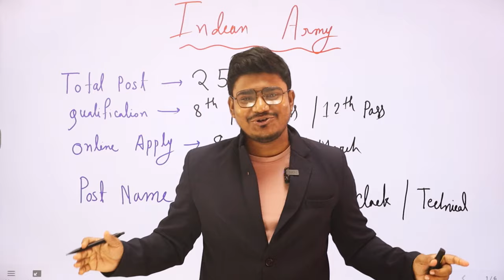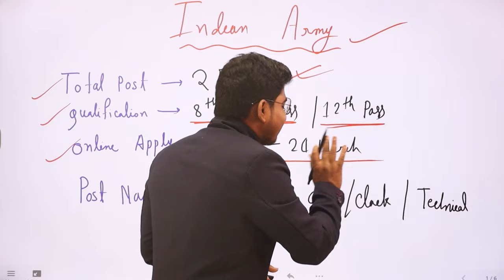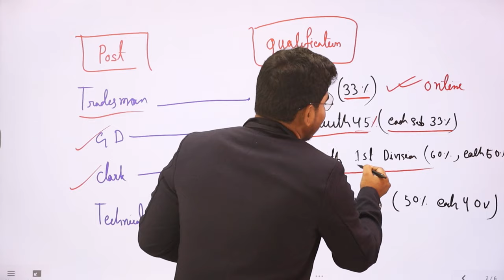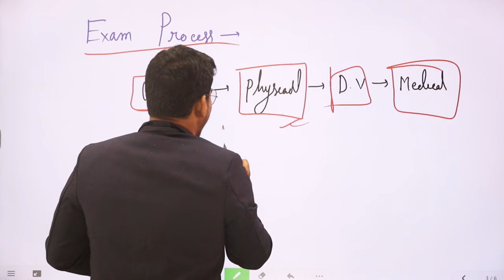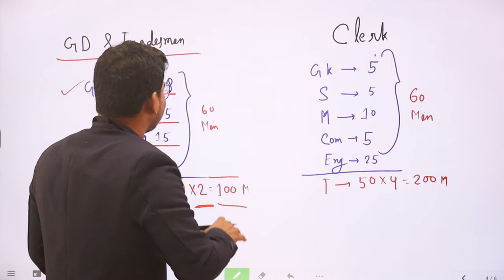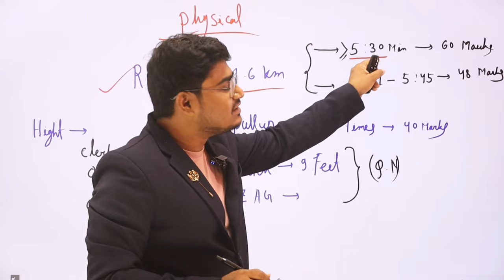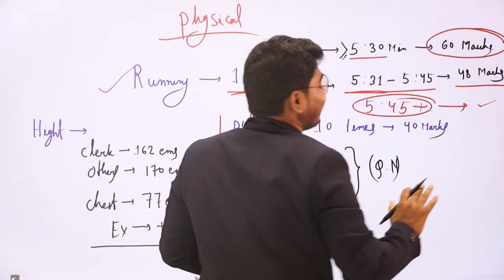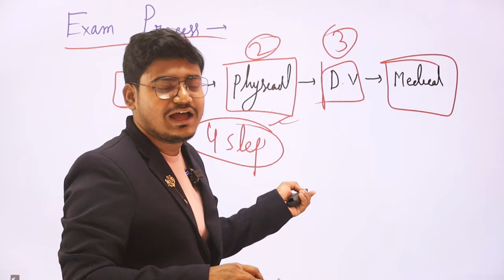ARMY-তে নিয়োগ 2024 | Indian Army Vacancy 2024 | Indian Army New Vacancy 2024